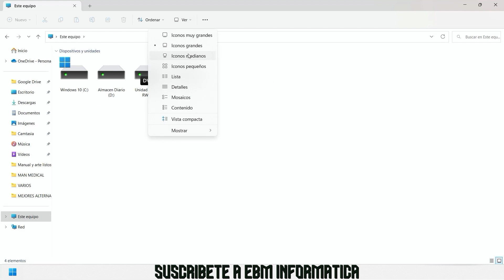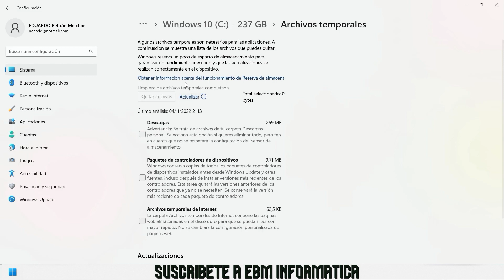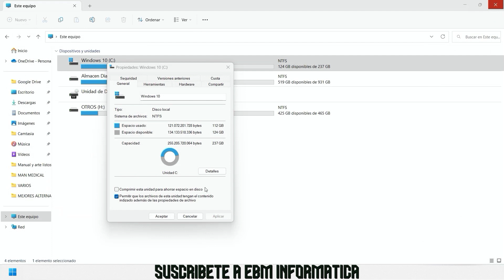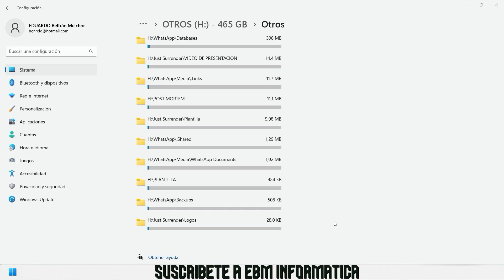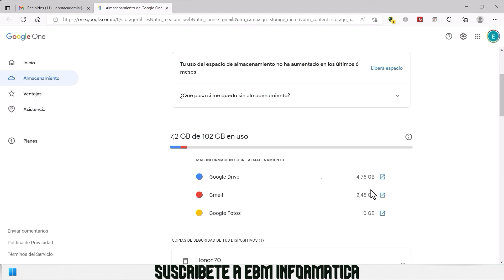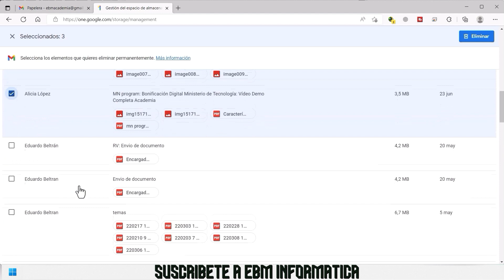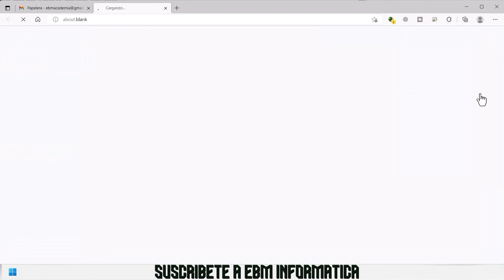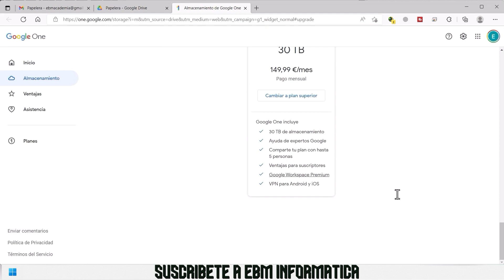COMO GANAR ESPACIO EN WINDOWS 11 Y EN NUESTRO GMAIL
En el video de hoy, te explicamos, COMO GANAR ESPACIO EN WINDOWS 11 Y EN NUESTRO GMAIL